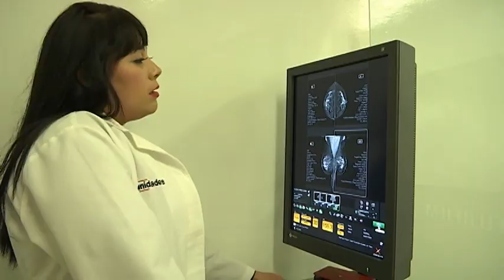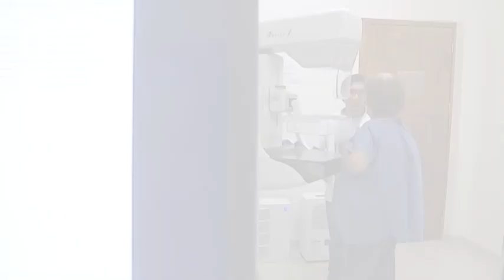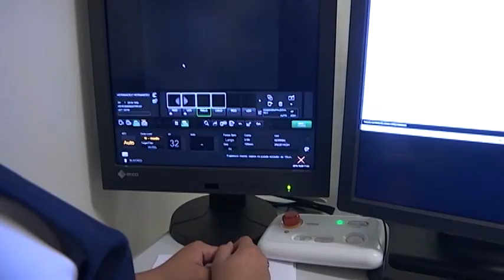Inician Jornadas gratuitas de Mastografías que recorrerán los 60 municipios de la entidad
El gobierno del estado a través del Sistema Estatal DIF en coordinación con la Secretaría de Salud en la entidad, tienen como finalidad realizar 27 mil estudios para mujeres de 40 a 69 años de edad.